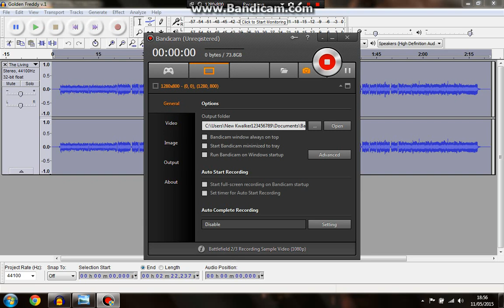Golden Freddy v 1 Sings fnaf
Made by audiocity